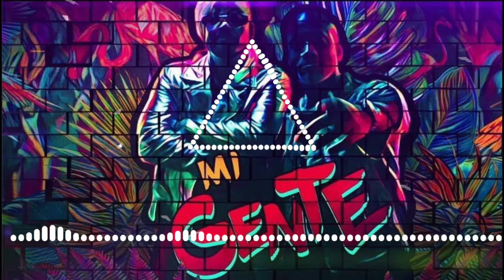J Balvin, Willy William - Mi Gente 🎵 [No Copyright Music] Remix | Best Version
Best  Music for YouTube & Twitch Creator - Free Sounds - Music for content creators

You are free to Use and Monetize this track in your video

All Tracks on "Free Sounds - Music for content creators " are "Free-To-Use and Monetize" from the Creator Side. We simply tune the track for best experience when combine with gaming clips.

× [Keyword] ×
gaming music 2020,
best music no copyright,
background music no copyright download,
best music no copyright sounds,
music bass boosted no copyright,
backsound music no copyright,
cool music no copyright,
no copyright music for video clips,
cinematic music no copyright gaming,
chillige gaming music no copyright,
dubstep gaming music no copyright,
dramatic gaming music no copyright,
gaming music no copyright download,
epic gaming music no copyright,
edm gaming music no copyright,
no copyright electro gaming music,
no copyright music for gaming,
no copyright music for gaming montage,
lo fi gaming music no copyright,
free background music no copyright gaming,
no copyright gaming,
no copyright gaming background music,
no copyright background music,
ncs for gaming,
ncs gaming song,